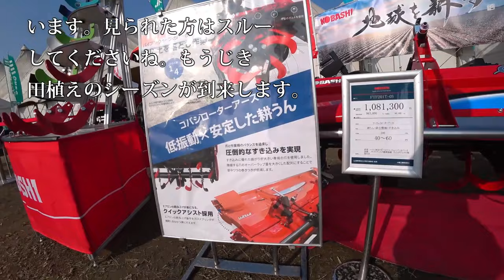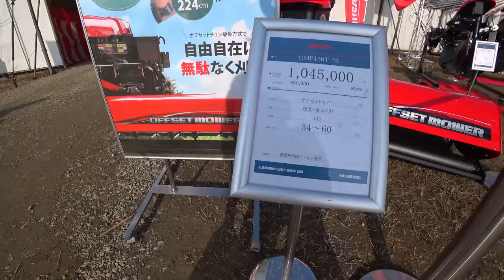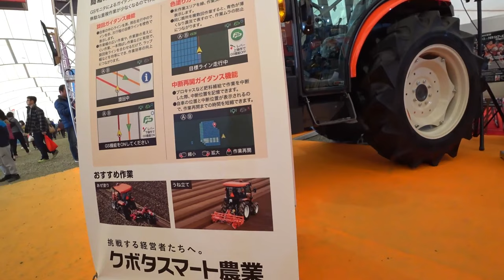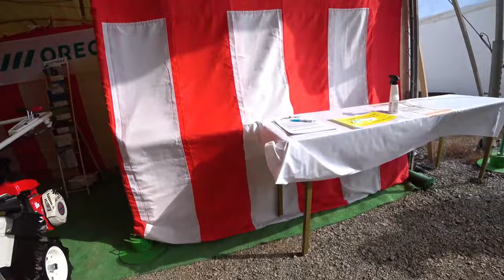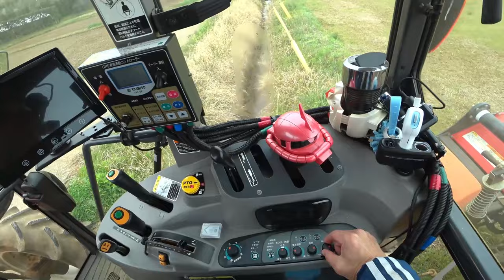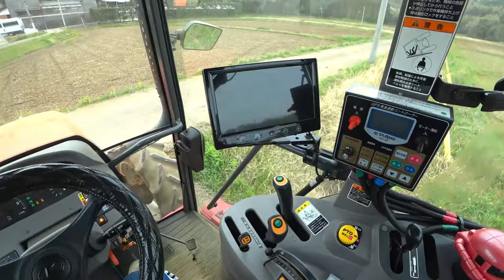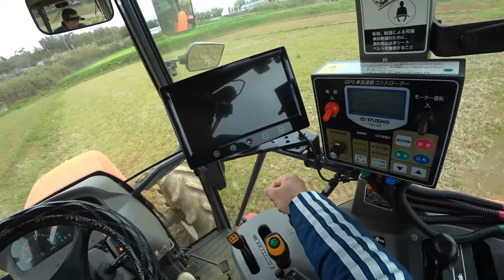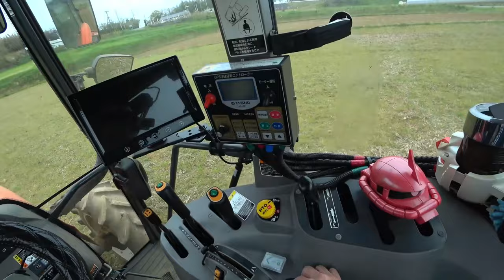【会社員実家農業手伝う】【特集】農機具スペシャル コバシウイングハローのドッキング方法実演クボタトラクターKL【農機具】【稲刈り】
11コバシウイングハローのドッキング方法実演クボタトラクターKL

12大規模中古農機具コーナーで見つけたトラクター郡

13クボタMZ75トラクタコバシ240アースロータリー爪交換編こんな爪が折れる？

14クボタKL270トラクターにコバシ畦塗り機をドッキング作業してみました。畦塗り機の作りとは